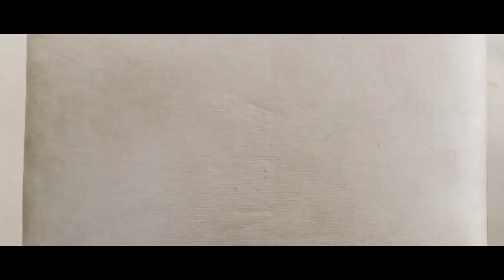¡La gente acude en masa al pueblo para ver en vivo este MILAGRO DE LA NATURALEZA!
El mundo de la naturaleza es duro. Aquí solo reina una ley: la ley de la supervivencia. Por eso, no hay lugar para cachorros o crías débiles. La mayoría de las veces, las propias madres rechazan tales crías, pero hay momentos en que los cachorros sanos pierden a su madre por otras razones. En este caso, también se enfrentan a una muerte inminente, a menos que ocurra un milagro.
¿Son los animales capaces de sentir compasión y empatía? ¿Pueden ayudar a las crías de otros individuos o especies?